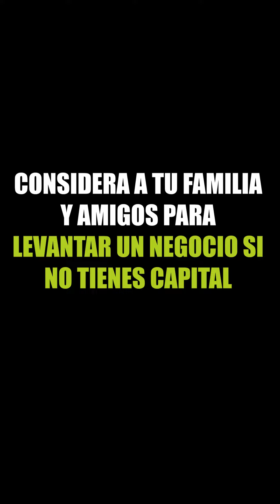¿Cómo levanto capital?